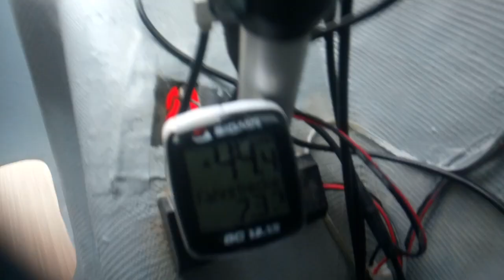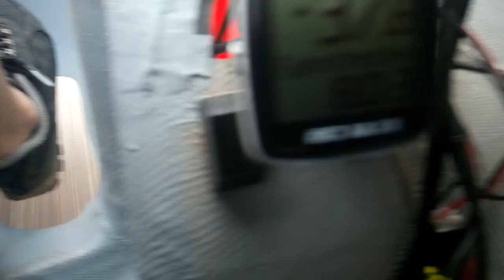Leiba Classic E-Bike kit 350 W